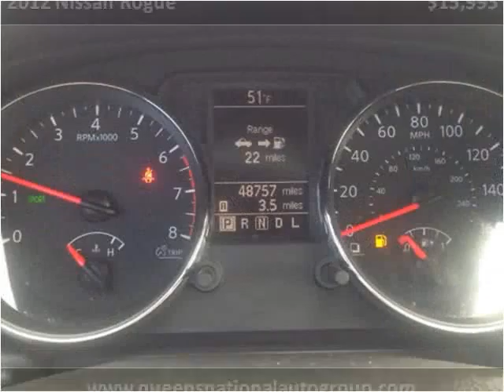2012 Nissan Rogue Used Cars Woodside NY